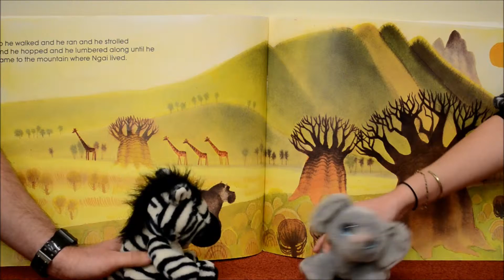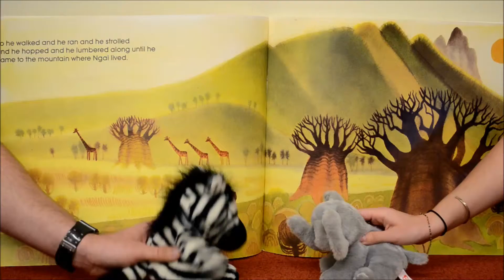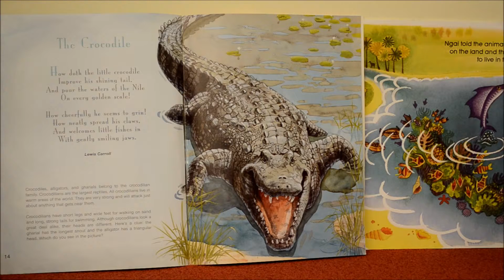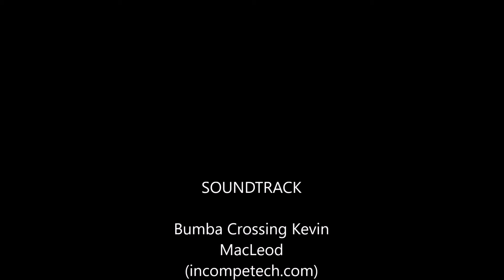Effie and Zane Adventure to the Watering Hole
Effie and Zane go on an Adventure to the Watering Hole and have to watch out for danger!